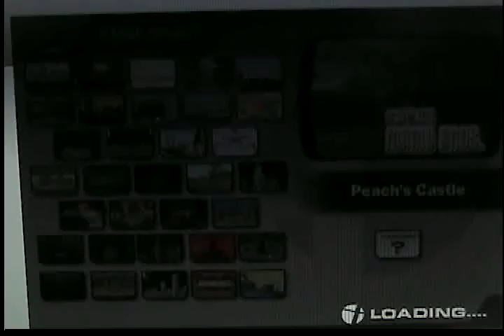mario vs donkeykong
this video is mario killing dk